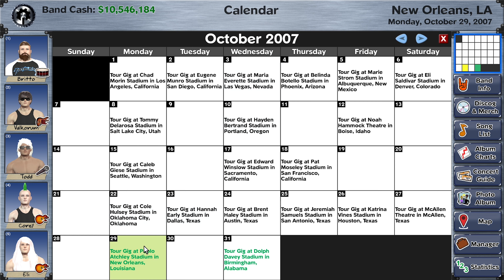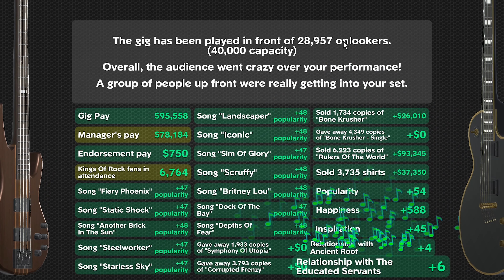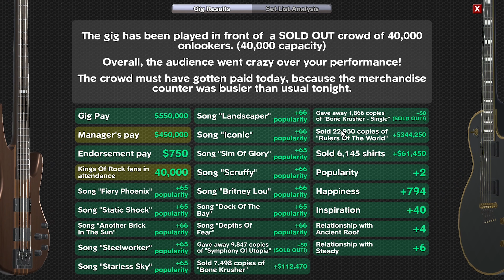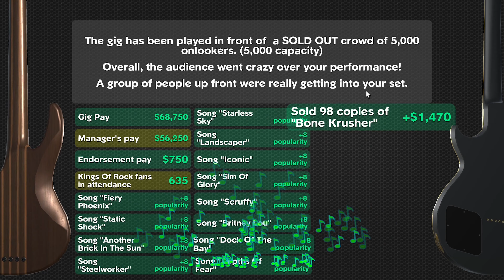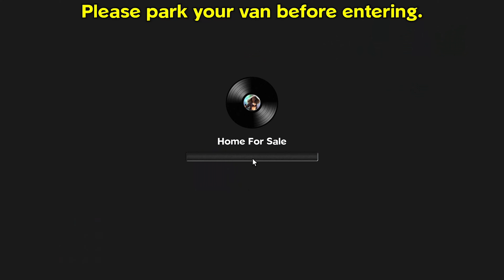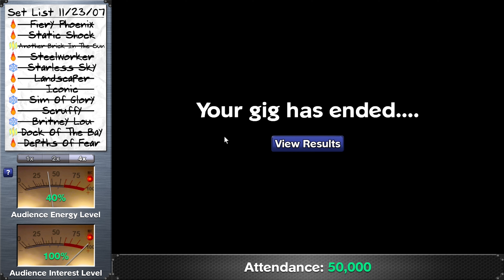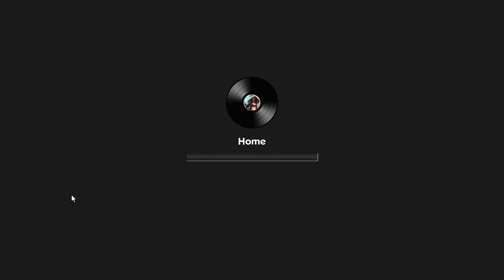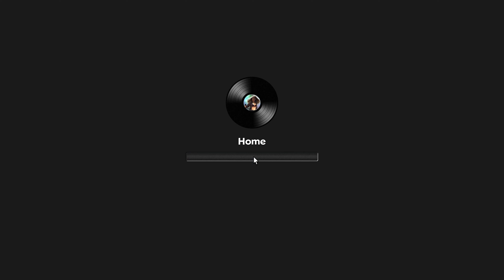Huge Album Deal - Kings Of Rock - Rising Star 2 Gameplay Episode #25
PC Specs

CPU: Intel® Core™ i7 5930K
CPU Cooler: Corsair Hydro Series H100i CPU Cooler
Motherboard: MSI X99S Gaming 7 Motherboard
Graphics: 2x MSI GeForce GTX 980 Gaming 4GB in SLI
Memory: G.Skill Ripjaws 4 F4-2400C15Q-16GRR 16GB (4x4GB) DDR4
Solid State Drive: Samsung 850 Pro Series 256GB SSD
Hard Drive: Seagate Barracuda 2TB ST2000DM001
Case: Phanteks Enthoo Luxe Black
Power Supply: Seasonic X-1250 80Plus Gold 1250W
Cable Kit: PCCG Sleeved Cable Extension Kit Black
Additional Cable: PCCG Sleeved 45cm PCI-E 6+2pin Cable Red
Additional Lighting: Phanteks Multi Coloured LED Strip 1m
Fans: Corsair Air Series AF120 Quiet Edition Case Fan
Additional Fans: Corsair Air Series SP120 Quiet Edition PWM Twin Pack
Operating System: Microsoft Windows 8.1 64bit OEM